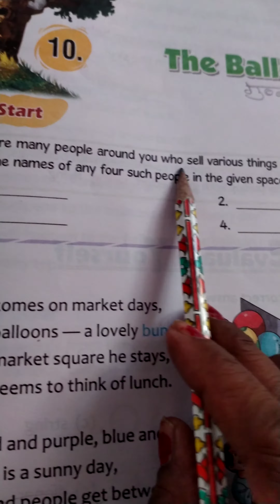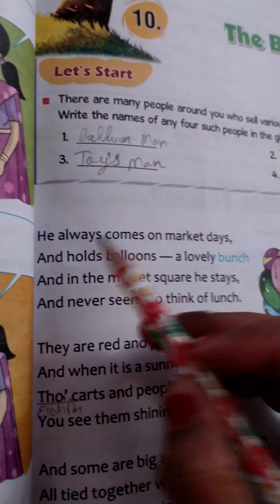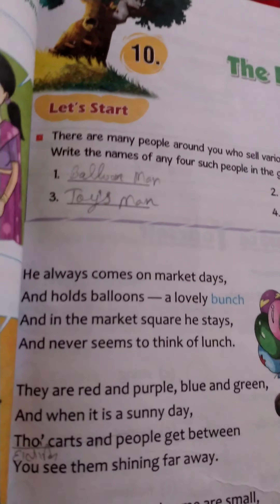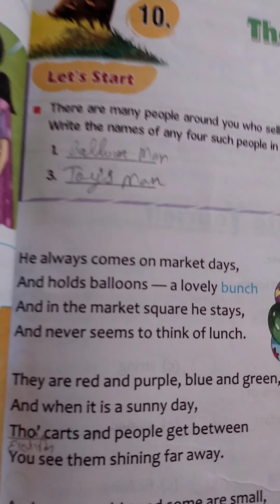DRONE INTERNATIONAL SCHOOL Class - 3, English, Ch - 10 (The Balloon Man), Pg. - 69, Part - 1